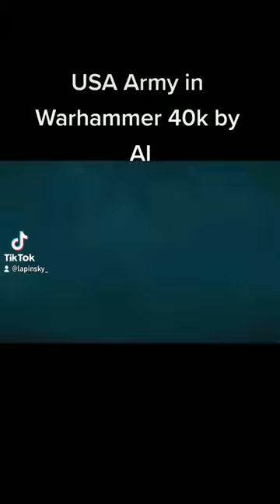USA Army in Warhammer 40k by AI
USA in Warhammer 40k generated by AI. Which country do you want next and which pic is your favourite?